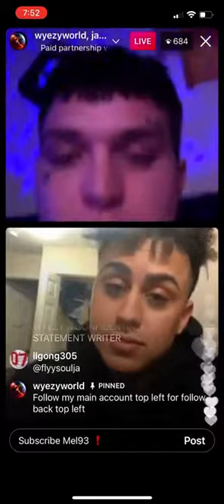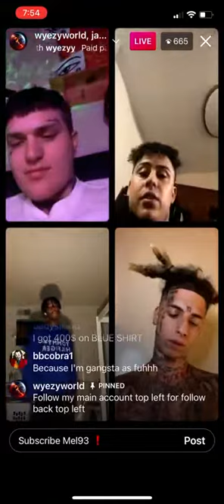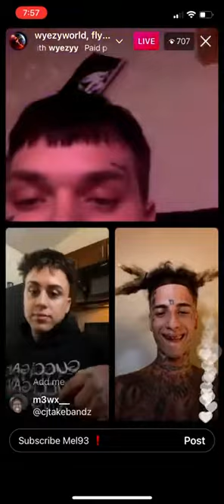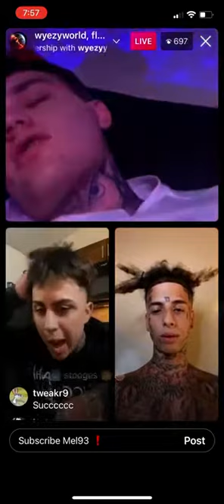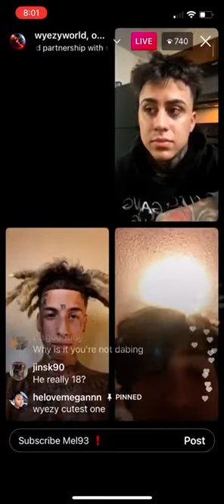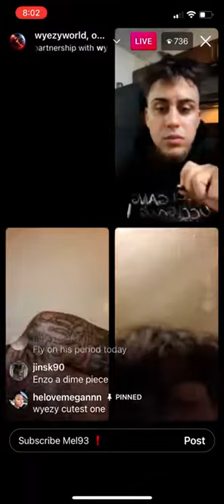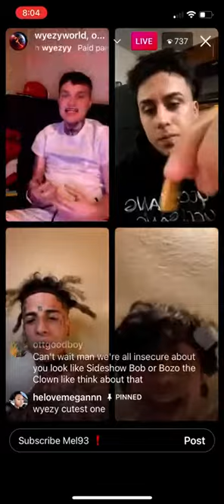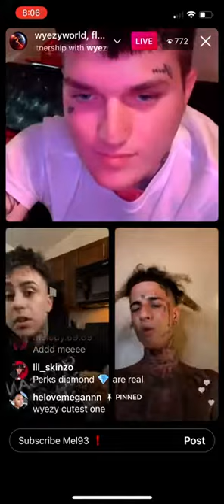FlyySoulja and Wyezy, 954enzo lil perk argue and beef over rap ig live